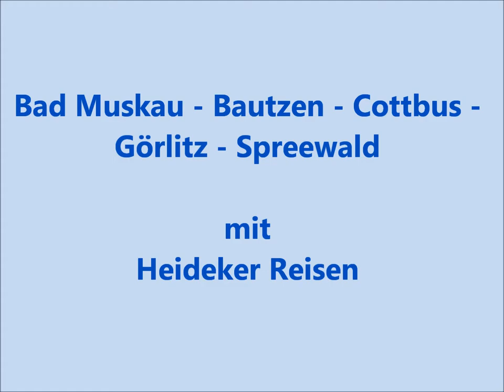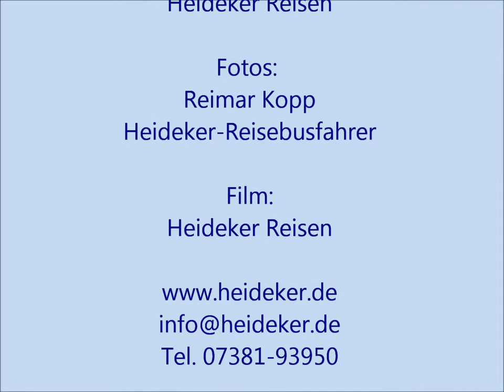Brandenburg-Spreewald-Rundreise mit Heideker Reisen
Rundreisen und Wanderreisen in Deutschland mit Heideker Reisen - Reisen in netter Gesellschaft